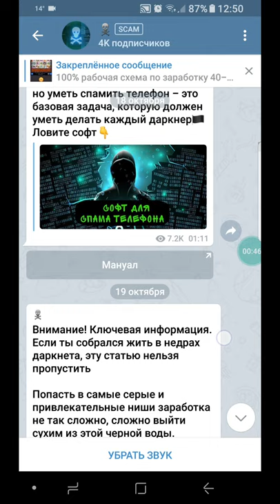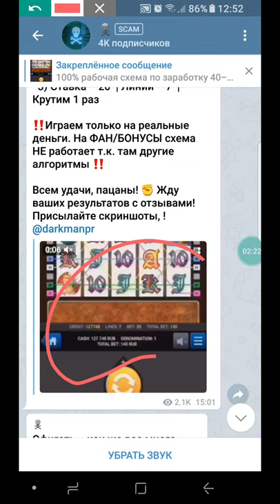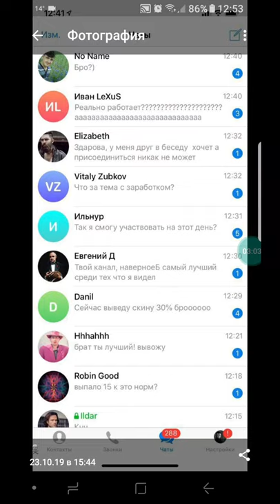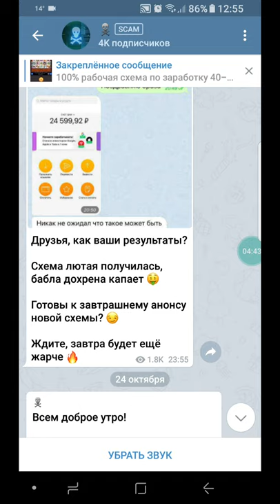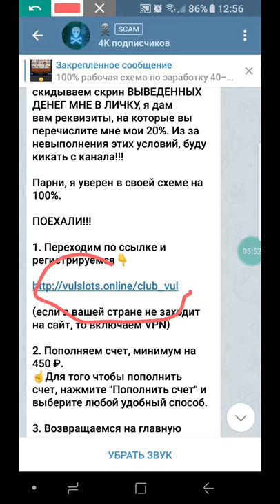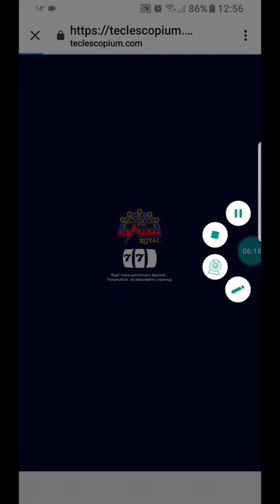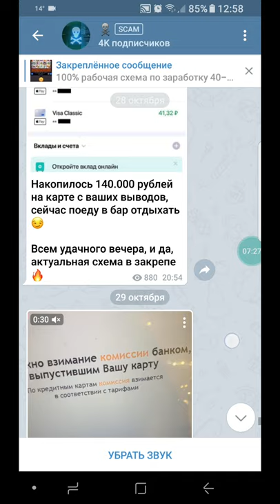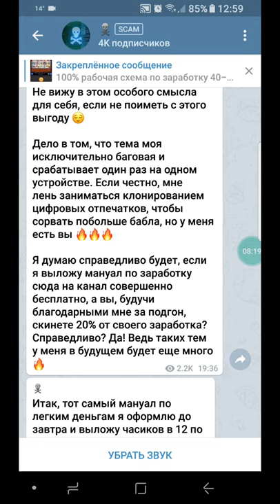Telegram казинода ақша табатын схема таптым